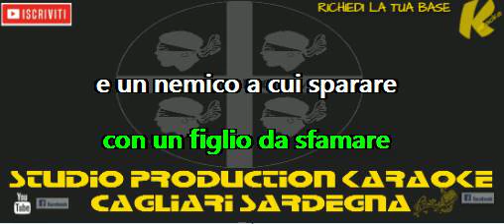Rino Gaetano E cantava le canzoni KARAOKE+CORI